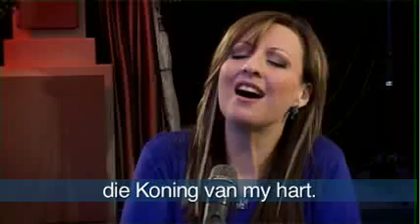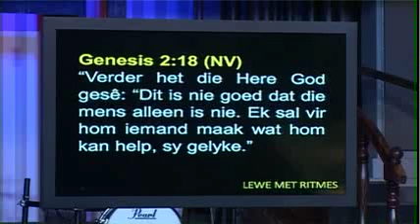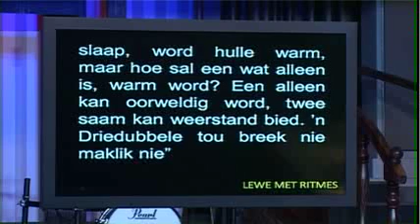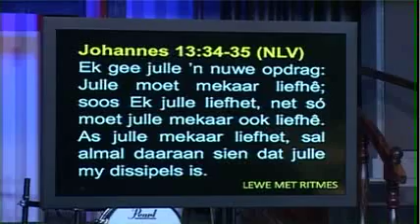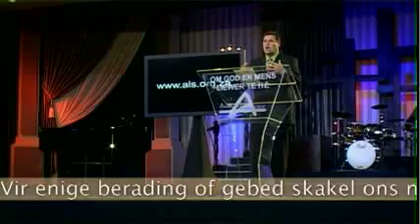Erediens Episode 114 01 September 2013